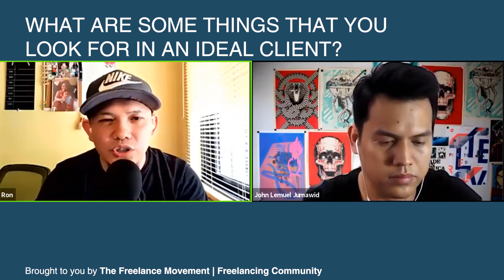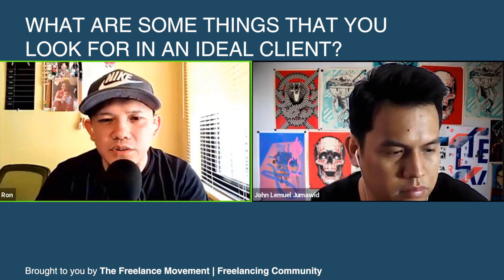HOW TO EARN PHP100K PER MONTH | As A YouTube Video Editor And Channel Manager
In this video I sit down with Ron Del Val of The Freelance Movement | Freelancing Community to share my freelancing journey.

After being a banker for almost 10 years I realized that the dream corporate job was not as fulfilling as I imagined. And this desire to pursue work that I was passionate about led me to the path of freelancing.

From what it felt like to get and lose my first client to transforming my freelancing business by joining a freelancing community and everything in between, hopefully by the end of this video you will have gained some valuable insights from my experience that you can use for your own freelancing business.

The Freelance Movement Tribe is an online community and training program that teaches a different brand of freelancing.

There is a different and better way for Filipinos to do freelancing. A more valuable, less stressful way where clients see us as partners instead of employees.

I am a proud member of The Freelance Movement Tribe.

TIME STAMP
00:00 Introduction
0:55 How many clients do you have now?
2:48 When did you start freelancing?
3:17 What did you do before freelancing?
5:40 What was your freelancing career like before the joining the Tribe?
12:01 What did you do after losing your first and only client?
15:47 When did you learn about the Freelance Movement Tribe?
18:08 What struck you the most about the Tribe brand of freelancing?
21:05 What is the danger in thinking you have to have experience or a portfolio before you start freelancing?
25:04 What was your experience like with the 30 Day Client Getting Blueprint Program?
38:44 What was your experience like inside the Freelance Movement Tribe?
40:37 How has your freelancing business changed since joining the Tribe?
47:43 What are some things that you look for in an ideal client?
52:48 What's in store for your freelancing business in the future?
55:39 What's the biggest message you want to leave for aspiring freelancers?

Here are my recommendations for books that freelancers should read:

Socratic Selling

Win Without Pitching Manifesto

Atomic habits

EMPLOYEE TO FREELANCER TRANSITION:

🔴If you are an employee and you are thinking about becoming a freelancer, watch this video:

*** Some of the links shown here are affiliate links which means if you purchase any of the products through these links, I earn a small commission at NO extra cost to you!